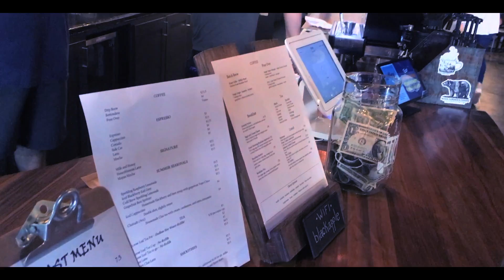Set For The Fall Tour Vlog Season Finale: Like Dancing With A Big Woman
Huge shout out to  @Banjo Ben Clark  for letting us hang around for the day!

Catch up on our Vlogs!!

🍎STREAM TO OUR NEW ALBUM!